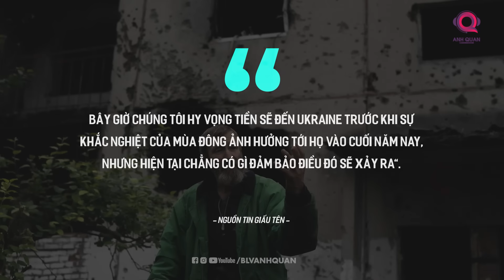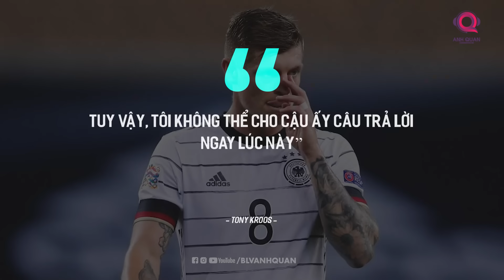TIN CHIỀU 15/12: XÁC ĐỊNH TRỌNG TÀI BẮT TRẬN LIVERPOOL MAN UNITED, TONI KROOS CÂN NHẮC TRỞ LẠI ĐTQG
Chào mừng các bạn đến với bản tin chiều ngày 15 tháng 12 trên kênh BLV Anh Quân News. Những câu chuyện về các “ông lớn” tại châu âu vẫn sẽ là tâm điểm của bản tin ngày hôm nay. Bên cạnh đó, nhiều thông tin thú vị khác cũng sẽ xuất hiện những phút tới đây. Không để các bạn đợi lâu hơn nữa, chúng ta hãy bắt đầu ngay bây giờ.